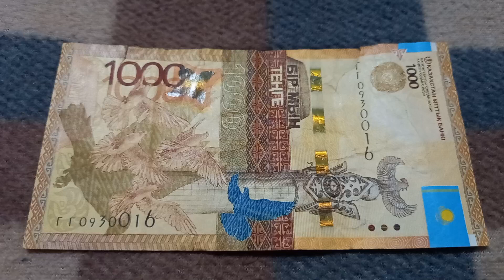Две буквы Г и три Нуля у БАНКНОТЫ 1000 ТЕНГЕ в № серии ГГ0930016 на байковой поверхности 3-го Ноября